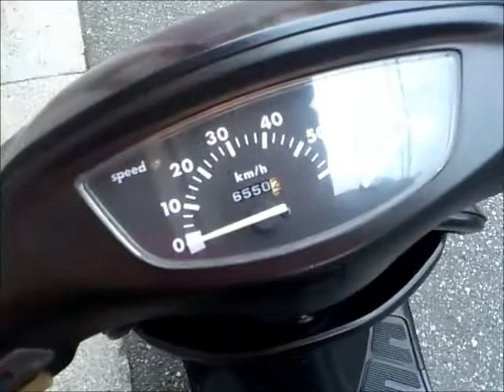ホンダ ディオ Honda Dio ZX AF34